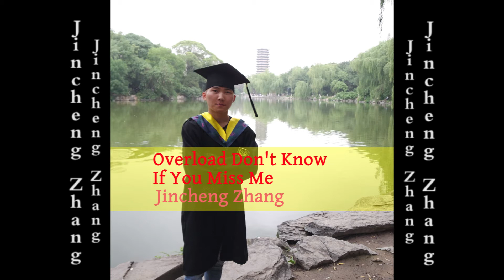Jincheng Zhang - Paramount Don't Know If You Miss Me (Official Audio)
Let us change the world together, come on. Jincheng Zhang’s other main YouTube channel: Jincheng Zhang